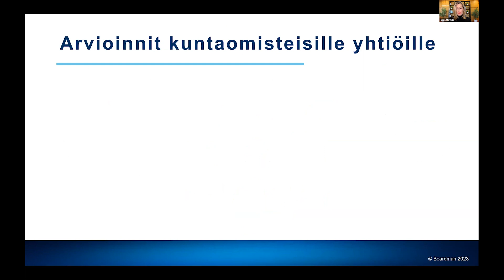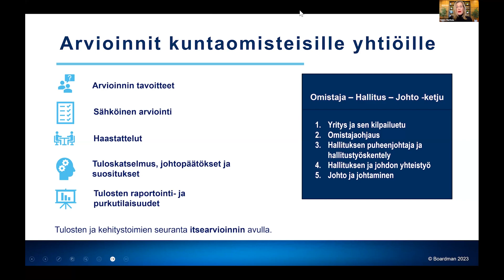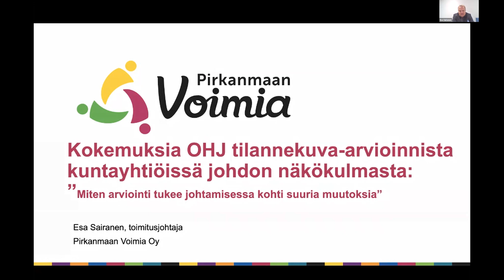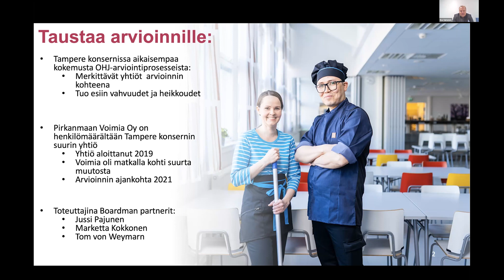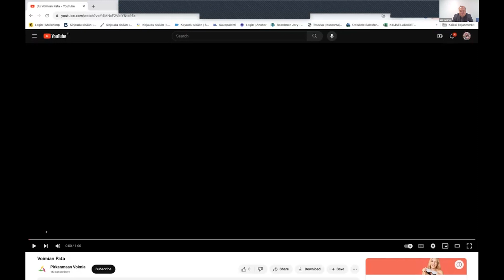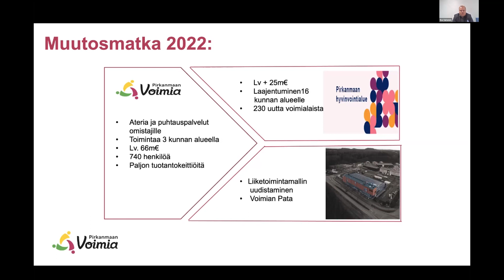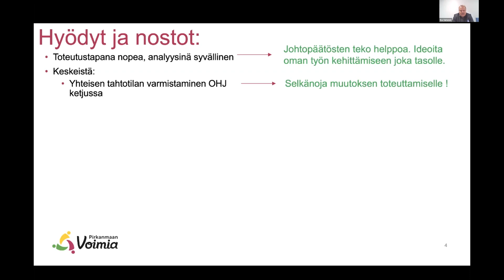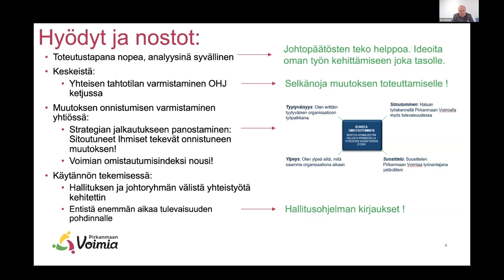Kuinka kehittää OHJ-yhteistyötä kuntayhtiöissä? I Jarkko Virtanen, Ville Niinistö I Esa Sairanen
Kuinka hallituksen ja johdon tilannekuva -arviointia voidaan hyödyntää kuntayhtiön ja sen hallintaketjun kehittämistyössä?

Kokemuksiaan ovat webinaarissa jakamassa Turun kaupungin omistajaohjausjohtaja Jarkko Virtanen, Turun Satama Oy:n hallituksen puheenjohtaja Ville Niinistö ja Pirkanmaan Voimia Oy:n toimitusjohtaja Esa Sairanen. Moderoijana toimii Boardmanin Arviointipalveluista vastaava johtaja Hanna-Mari Aula.

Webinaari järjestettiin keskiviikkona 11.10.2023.